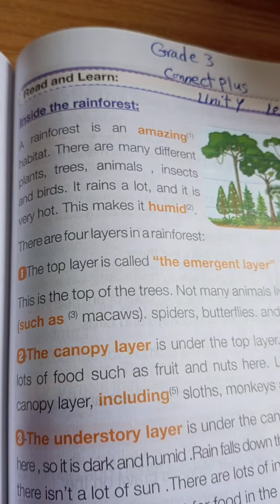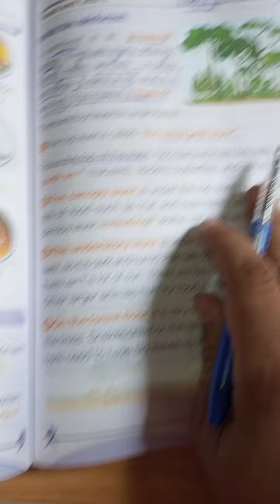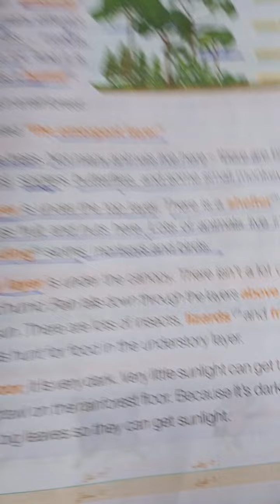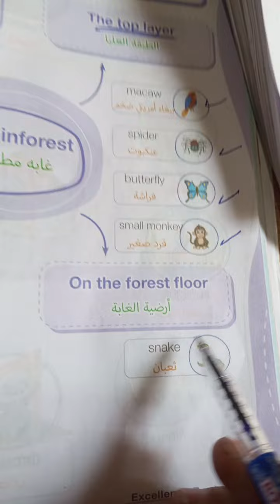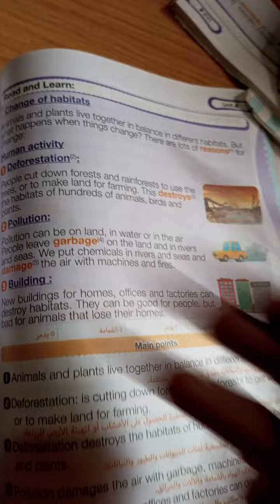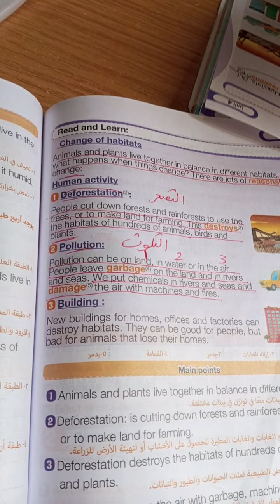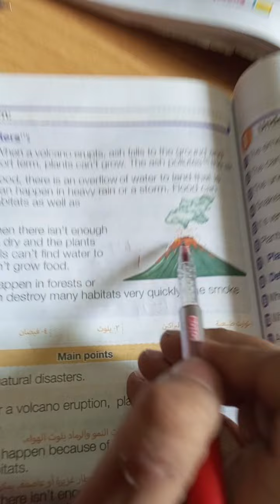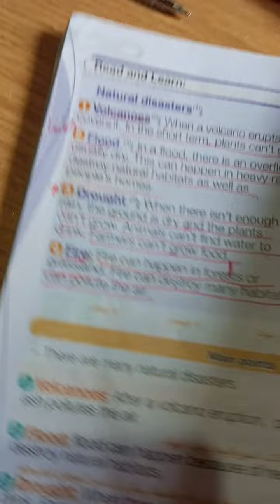connect plus 3 unit 4 lesson 5